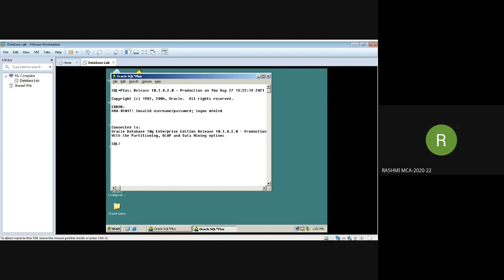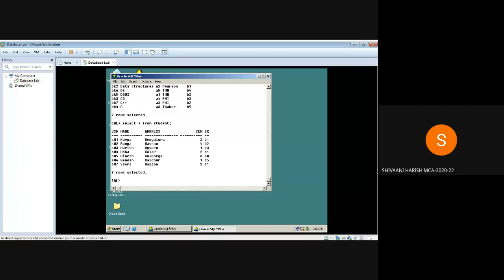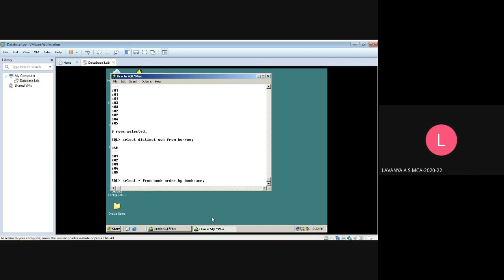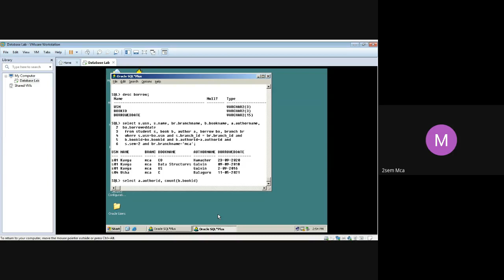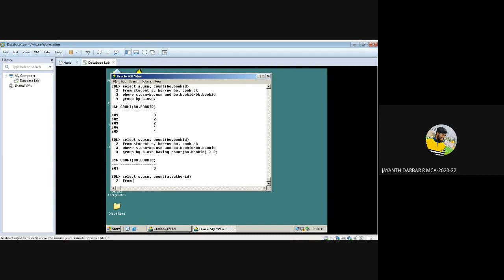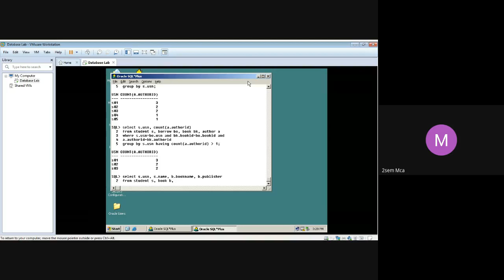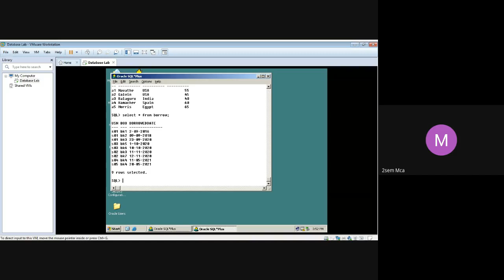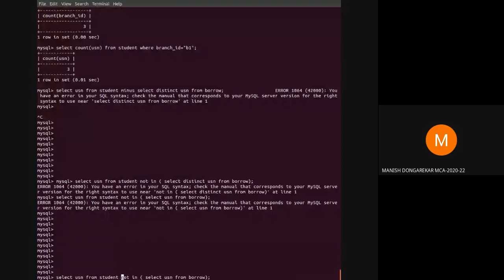DBMS Lab 20MCA27 27 5 2021 Dr AK